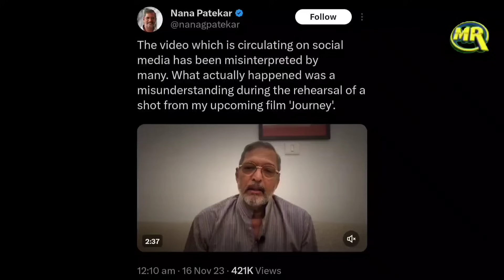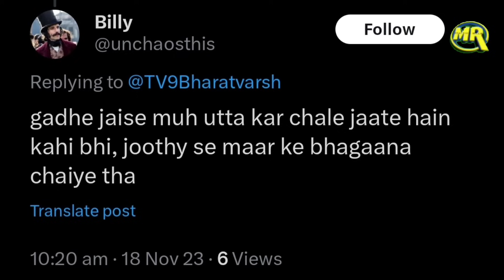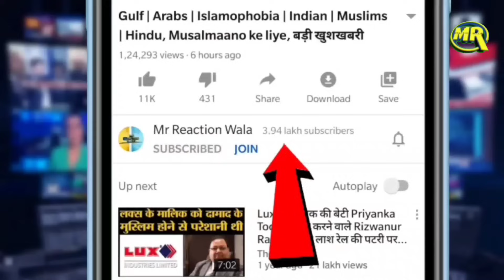Boy Explain Viral Slap Video Nana Patekar Exposed | थप्पड़ खाने वाले लड़के ने एक्टर को किया एक्सपोज़